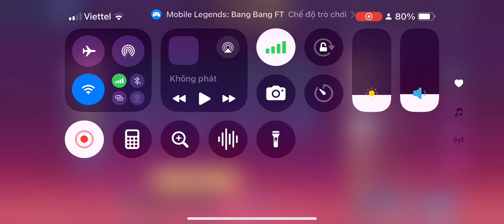From zero to Neo